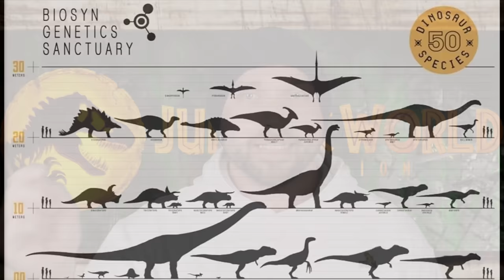Offiziell! Darum ist der Therizinosaurus Blind und der Giganotosaurus verletzt!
In diesem Video beschäftigen wir uns mit dem Giganotosaurus, dessen Narben im Gesicht und der Frage, warum der Therizinosaurus wirklich blind ist. Viel Spaß mit dem Video.

Die Geschichte der Isla Sorna VOR und NACH dem Hurrikan Clarissa wurde im Jurassic Universum bisher nur oberflächlich behandelt. Mit diesem Video habe ich das Geschehen, welches zum Untergang der Anklage führte nachgestellt und eine eigene Story zu dem berüchtigten Vorfall zwischen Jurassic Park und The Lost World Jurassic Park inszeniert.

Clarissa war ein pazifischer Hurrikan, der Isla Sorna nach dem InGen-Zwischenfall traf. InGen musste die Insel daraufhin verlassen, das Personal wurde evakuiert und die überlebenden Tiere konnten sich nun frei auf der Insel bewegen. Ein stabiles Ökosystem entstand nun auf Isla Sorna.

Hurrikan Clarissa existiert nur im Film. Im Roman und Trespasser wurde Anlage B wegen InGens Bankrott aufgegeben, doch im Film überlebte InGen den Zusammenbruch von Anlage A, und es wurde eine Erklärung benötigt, warum InGen die Insel dennoch aufgab.

Clarissa wird nur während eines Gesprächs zwischen John Hammond und Ian Malcolm erwähnt. Hammond fasst für Ian die oben genannten Ereignisse zusammen, und fügt hinzu:

"Das Leben findet einen Weg, wie Sie einst so treffend sagten."

Manche Fans haben angemerkt, dass man Sorna auf einem der Computer-Bildschirme sehen kann, als Robert Muldoon sagt, dass der Sturm (Isla Nublar) seinen Kurs nicht gewechselt hat. Auf dieser Aufnahme sieht man einen weiteren Sturm nahe Sorna. Es ist daher möglich, dass beide Anlagen zur gleichen Zeit getroffen wurden.

Allerdings wurden im Original-Skript von Vergessene Welt und dem zugehörigen Spiel ebenfalls die Daten 1995 genannt (im Skript erwähnt Hammond, dass die Insel seit 24 Monaten verlassen ist).

6 Filme Collectors Edition; Jurassic Park, The Lost World, Jurassic Park 3, Jurassic World, Fallen Kingdom, Jurassic World Dominion